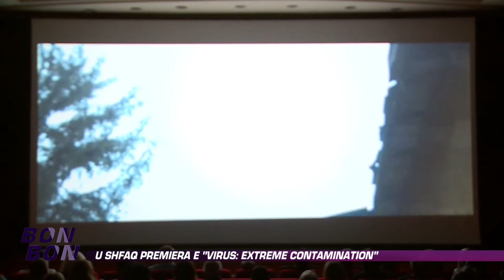U shfaq premiera e "Virus: Extreme Contamination" 30.05.2016